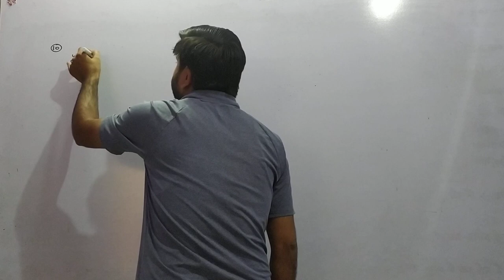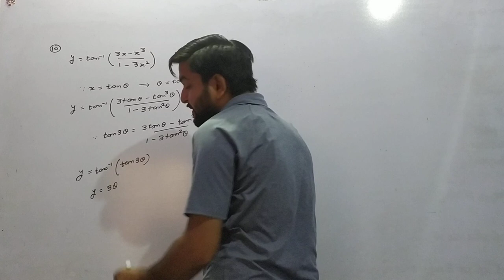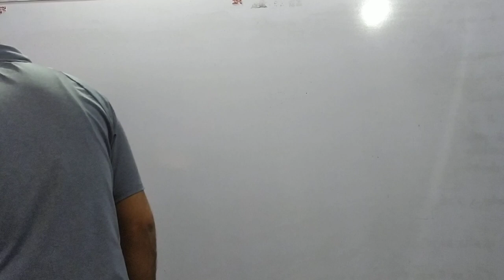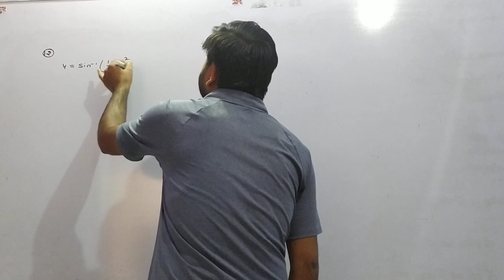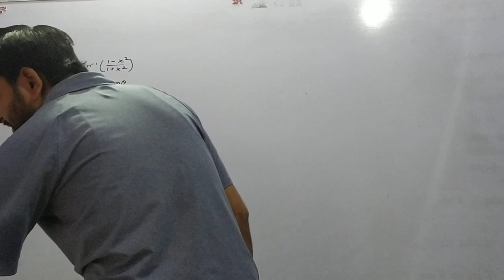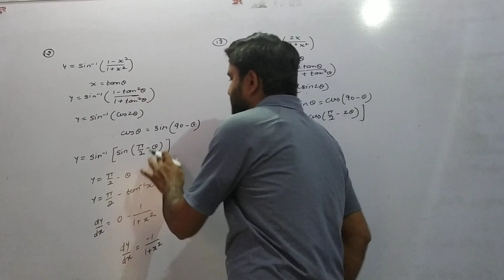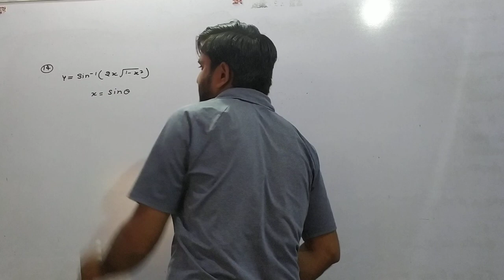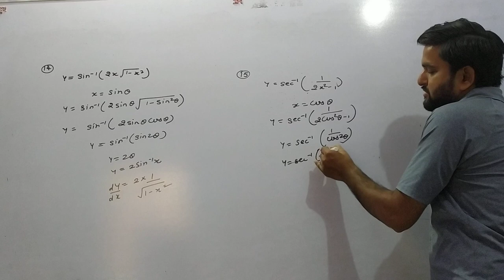Differentiations || Exercise 5.3 (Q.10-15)||RJ Maths Classes || 3/11/23